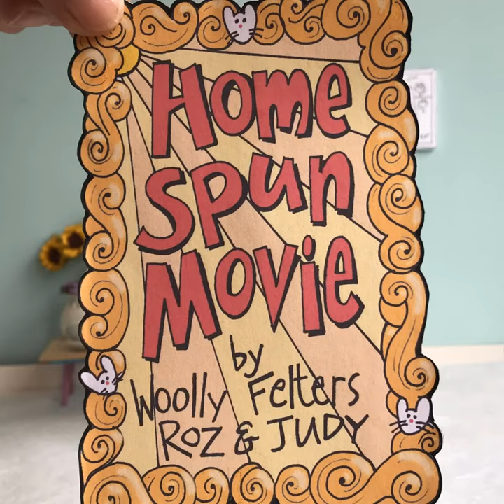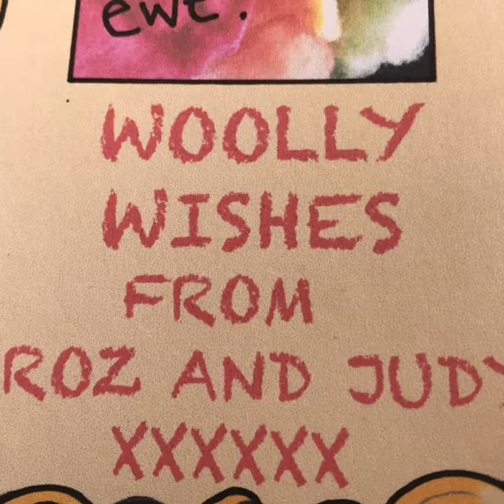Needle Felting: A Little Woolly Warning.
A Home Spun movie by The Woolly Felters, starring woolly Dan and Dolly mouse. Needle felting is fun and SO addictive, but do be careful, the needles are sharp!!!